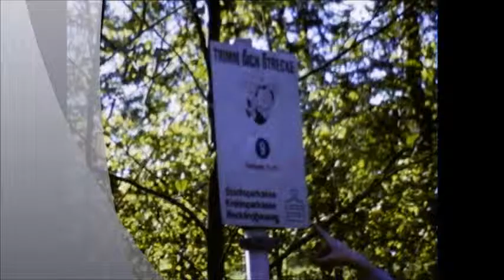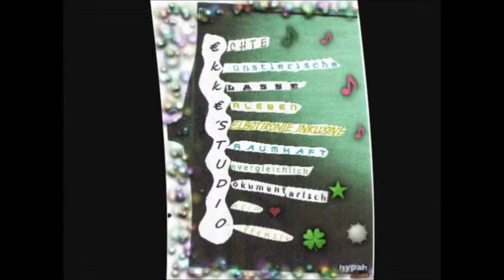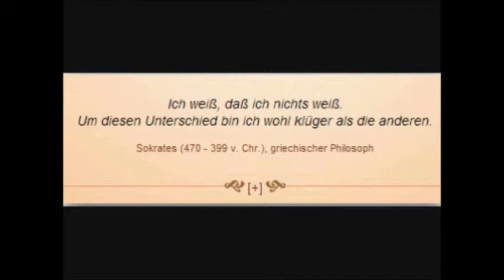With MONIKA 1974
Nur HIER MIT P. MAFFAY  :
Super 8-Filmchen, digitalisiert anno 1974 mit meinem ersten mehrjährigen Schatz/meiner ersten Frau/Mutter meiner Tochter SINA : MONIKA !!